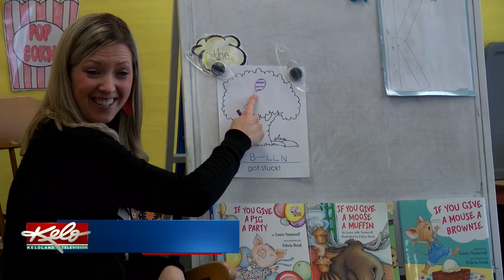Why Early Childhood Education Is Important